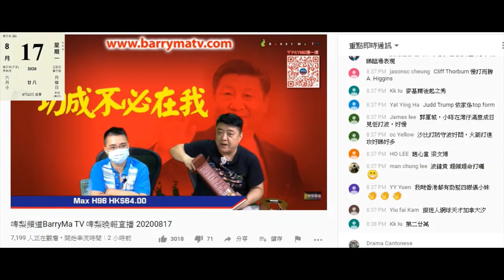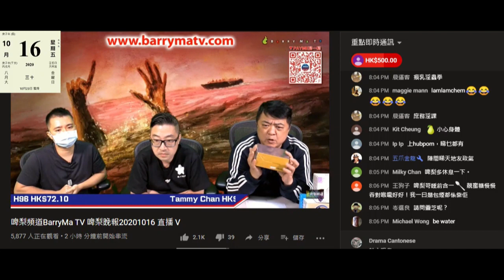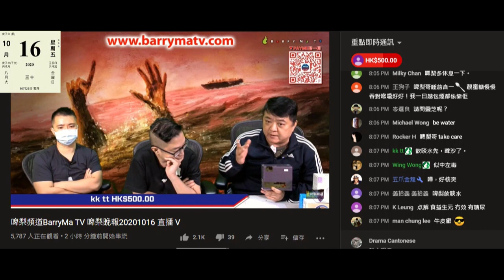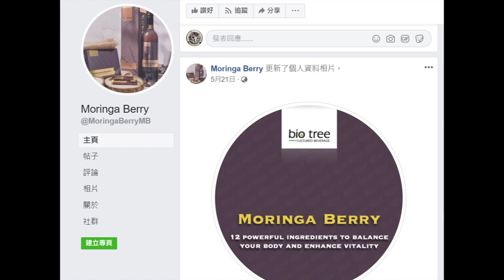20201016 啤梨晚報撚屌馬健賢鳩吹搵人訂製支檸檬醋，根本係網上訂貨，而一直都有人賣緊，而撚屌一次要入大批貨驚賣唔去，就鳩叫腦殘一次買多啲，8月嗰陣叫腦殘買一兩支。8月嗰支根本係版就吹入咗批貨